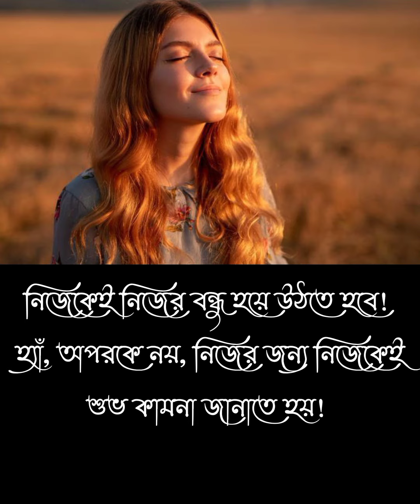শুধু সালটাই বদলে যায় মানুষ কিন্তু তার স্বভাব বদলায় না | কলমে সরজিৎ ঘোষ | কণ্ঠে অর্পিতা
শুধু সালটাই বদলে যায় মানুষ কিন্তু তার স্বভাব বদলায় না  | কলমে সরজিৎ ঘোষ | কণ্ঠে অর্পিতা | Motivational speech

motivational video
motivational speech bangla
sarajit ghosh
সরজিৎ ঘোষ
সরজিৎ ঘোষ এর কবিতা
motivational story
paromitar kobita
পারমিতার কবিতা
world of arpita
notun bachar